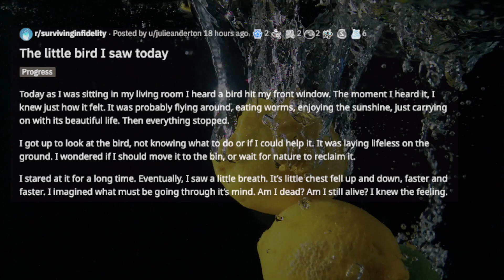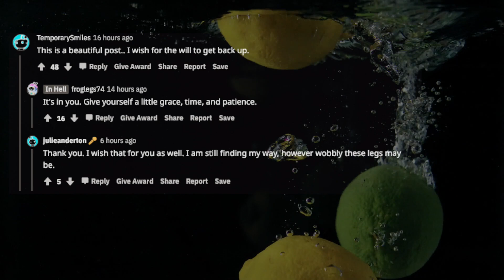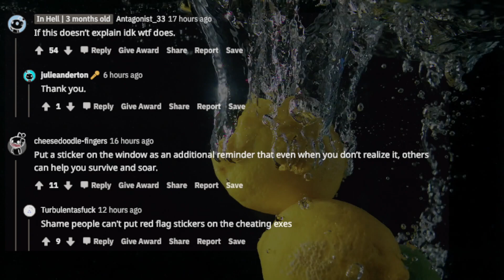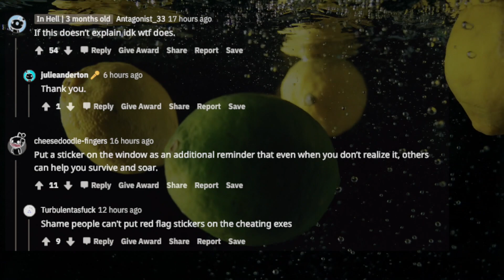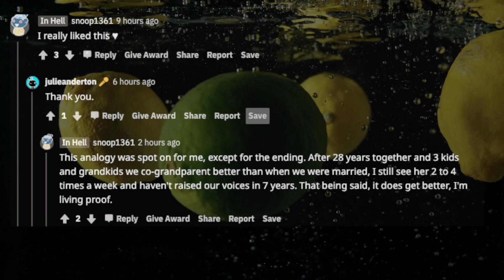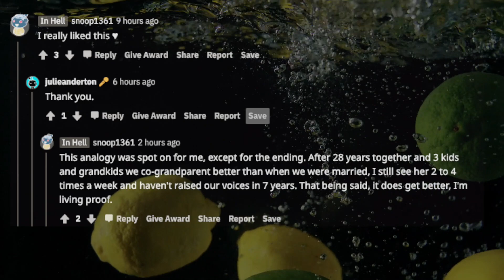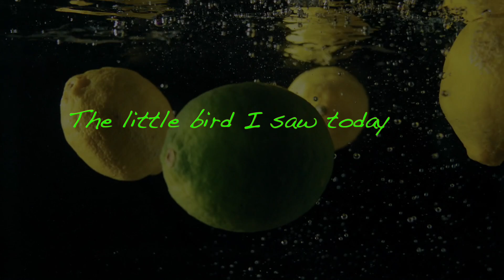TBC 1028 The little bird I saw today |Reddit |Reddit Stories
Today as I was sitting in my living room I heard a bird hit my front window. The moment I heard it, I knew just how it felt. It was probably flying around, eating worms, enjoying the sunshine, just carrying on with its beautiful life. Then everything stopped.
I got up to look at the bird, not knowing what to do or if I could help it. It was laying lifeless on the ground. I wondered if I should move it to the bin, or wait for nature to reclaim it.